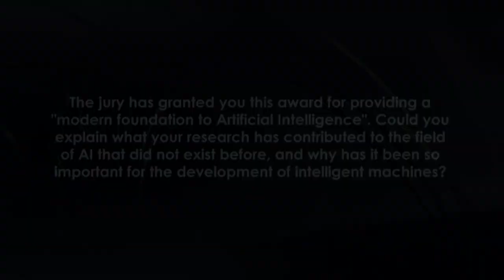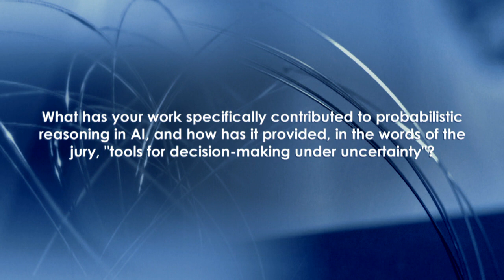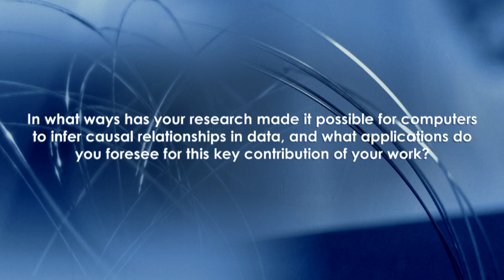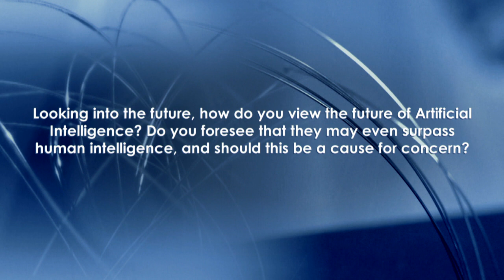Interview with Judea Pearl, winner of the 14th Frontiers of Knowledge Award in ICT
he BBVA Foundation Frontiers of Knowledge Award in Information and Communication Technologies has gone in this fourteenth edition to Judea Pearl for bringing a modern foundation to artificial intelligence. Pearl, a Professor of Computer Science and Director of the Cognitive Systems Laboratory at the University of California, Los Angeles (UCLA), has made conceptual mathematical and formal contributions that enable AI programs to effectively interiorize two of the key resources we humans use to interpret the world and arrive at decisions: probability and causality.